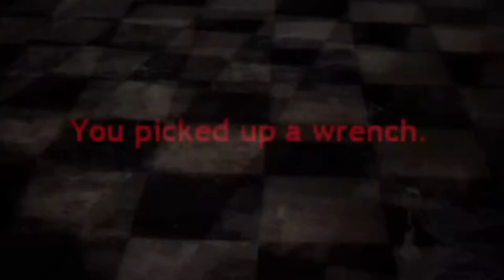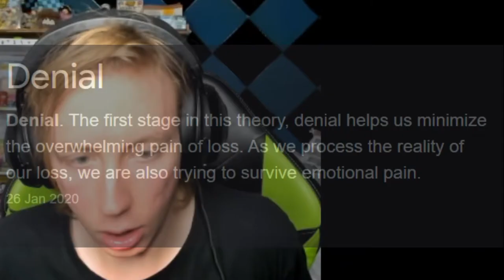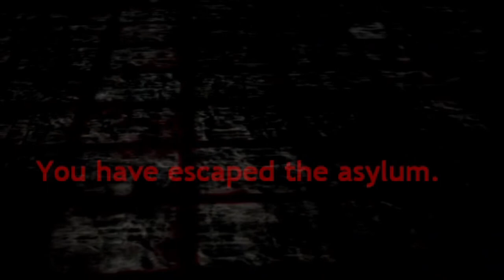GMOD Horror maps are not scary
I played a GMOD (Garry's Mod horror map with Random Gamers and we did NOT get scared in this scary map of Gmod. The gmod horror map Scary United coop or co-op is a garry's mod horror map for many players and is coop and has lots of jumpscares but is not scary! Random Gamers and Peppoli get more scared than people like Vanoss playing gmod horror maps but still weren't scared like Jack Manifold and Minx playing Roblox horror maps.
This is why GMOD horror maps are not scary featuring Random Gamers by Peppoli!